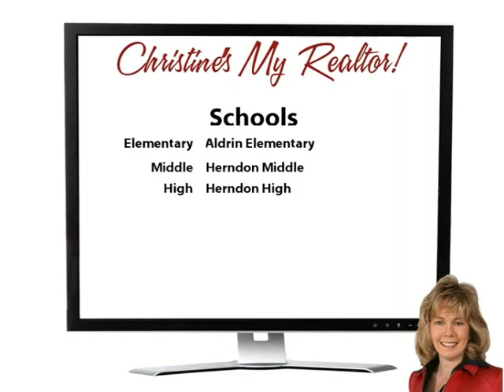Climbing Up On Whisperhill!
Yoo Hoo Youtubers! Wow!  Lovely 3 level North Point Reston townhome available for rent starting February 1. This home has 3 bedrooms and 2.5 baths - 2 BRs and 1 bath are upstairs while a spacious bedroom (which could also be a rec room) with full bath in basement. The deck has a Lovely wooded view! Corner Fireplace. Great Reston amenities! Anything from 1 to 3 year lease OK. Pets considered-extra $250 deposit+$25/month rent per pet. Come see it today!